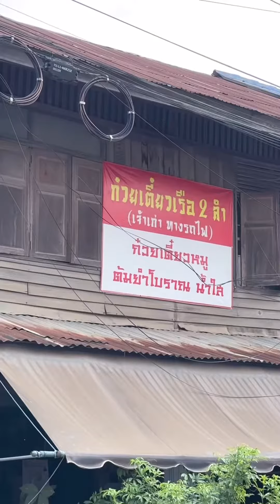ก๋วยเตี๋ยวเรือ 2 ลำเจ้าเก่า หน้าสถานีรถไฟปากช่อง เปิดมานานกว่า 40 ปี เป็นร้านเก่าแก่ร่านนึงเลยครับ😋